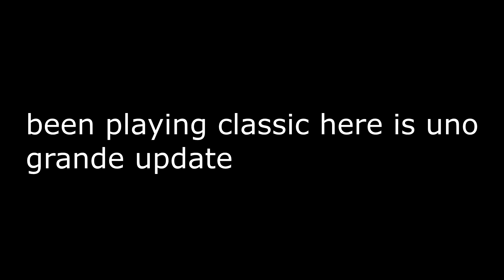wow classic update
montage starts at 2:55